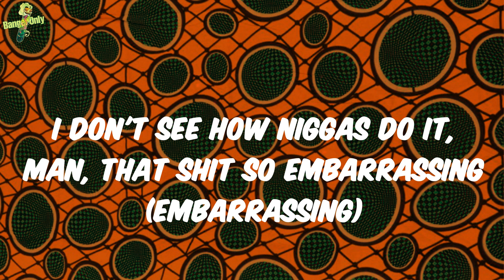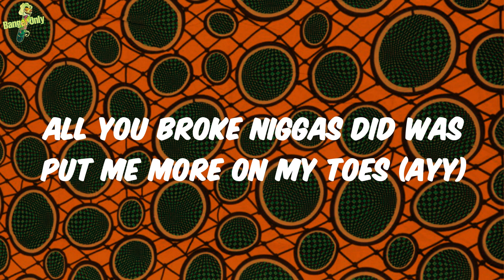Larry June - Corte Madera, CA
Lyrics:
Hoppin' out swangin', you know I'm mean
Shit crazy, nigga
(Mh) man
(Ayy-ayy-ayy-ayy-ayy-ayy)
Taking pictures on the jet, Escalade at my arrival
Gotta stay on your toes, nigga, work on your posture
Checkin' emails with the bitch and countin' up profit (yeah, uh, man)
V12 in the Vette, I just breezed through the traffic (uh, damn)
I just ran a couple miles and bust a move before seven (check, man, seven)
Smile on my face when I count it's a fetish (yeah, uh, fetish)
First you gotta take your passion then apply pressure (shit, uh, numbers)
You fucked around and spent your whole advance on a necklace
So many whips I might ship one to Texas (yeah, uh)
Courtside chillin' with these emeralds in my necklace (yeah)
You called the bitch back to back, acting hella extra (uh)
I don't see how niggas do it, man, that shit so embarrassing (embarrassing)
Gt speed when I'm slidin through the city (uh)
Every man for himself gotta move with intention (uh, damn, uh)
Niggas say they gon' rob me, nigga, better get with me
Slidin' with a fo' nicky and a Drac with a fifty
Still building bigger brands, making plays on the low
Snow bunny out in Humboldt with a line on them bows (uh, yeah, yeah)
All you broke niggas did was put me more on my toes (ayy)
I'm the type to park the Lamb and double back in the Rolls
(Nice car Larry) what's hannin'?
Spaceships on the Blade and shit (on the Blade and shit)
You know what I'm talkin' about?
Yeah, numbers
(Ayy-ayy-ayy-ayy)